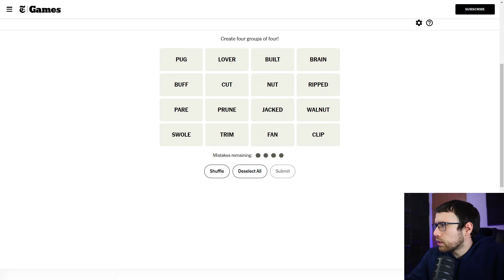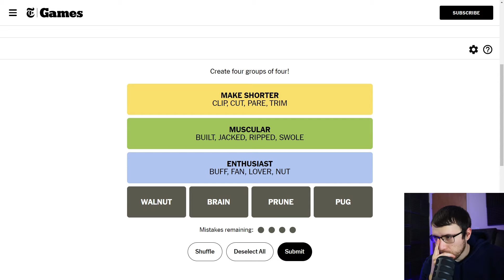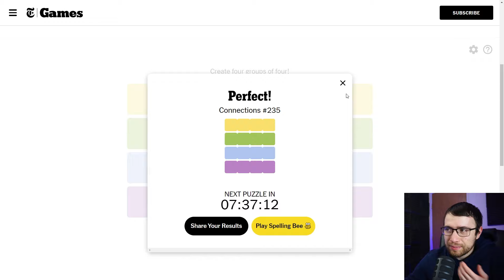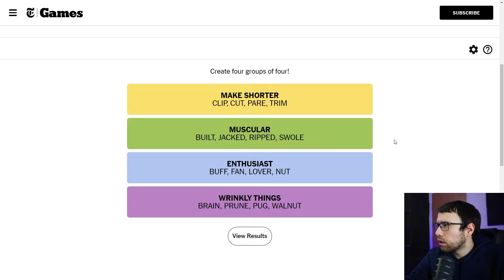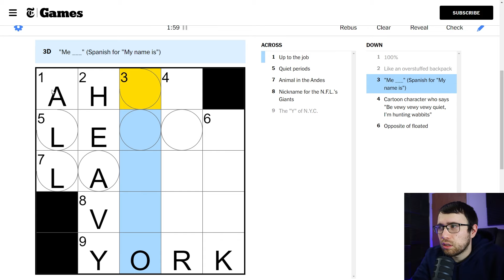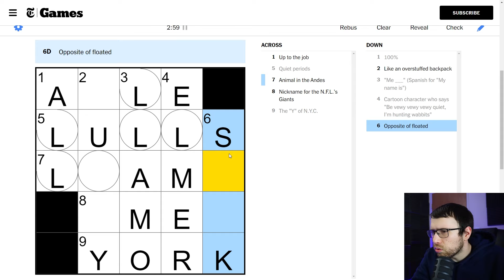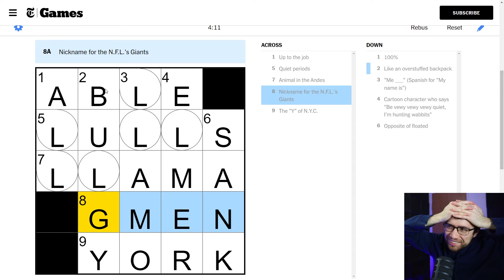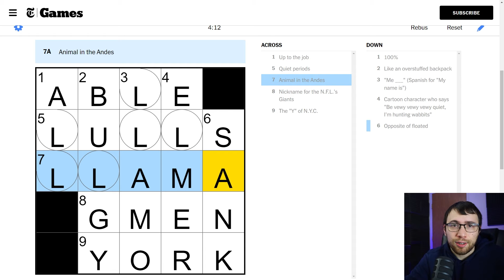Wordle, Connections, & Mini Crossword - February 1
0:00 Wordle
2:45 Connections
7:54 Mini Crossword